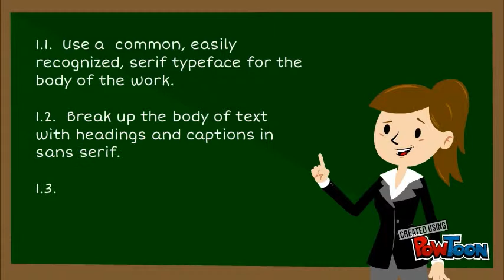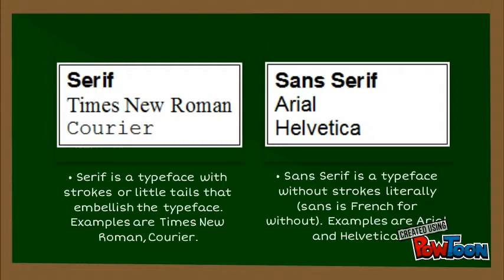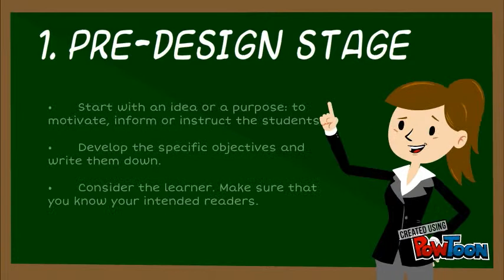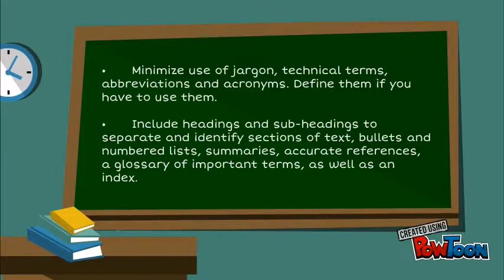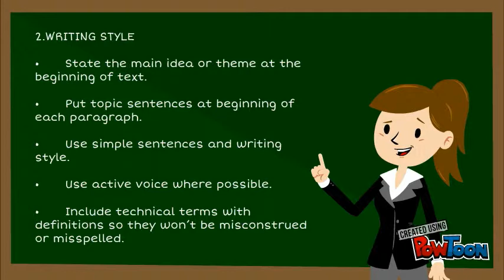PRINTED MEDIA-DESIGNING YOUR HANDOUT